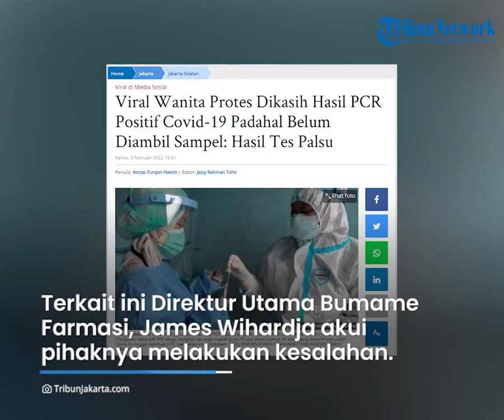Viral Video Wanita Terima Hasil Positif Covid-19 padahal Belum Tes PCR, Ini Penjelasan Pihak Farmasi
TRIBUN-VIDEO.COM - Beredar sebuah video yang menunjukkan kekesalan seorang wanita karena mendapat hasil tes PCR sebelum dirinya menjalani tes.

Lebih parahnya lagi, hasil tes PCR yang diterima menunjukkan hasil positif Covid-19.

Atas kejadian ini, pihak instansi yang diprotes pun akhirnya buka suara.